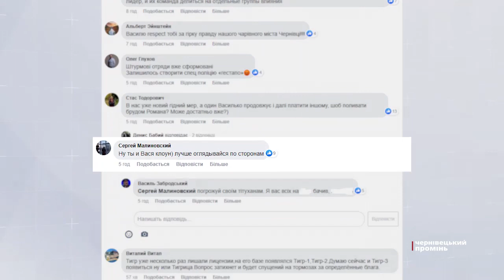Поліція приховує інформацію,щодо заворушень в будівлі Чернівецької ТВК причетна "Єдина Альтернатива"